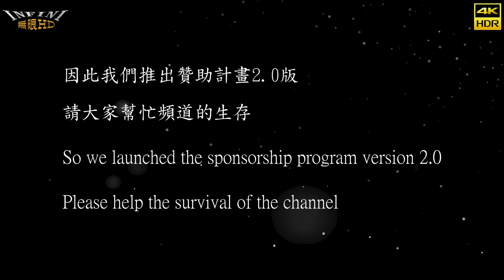【無限HD】2023 TRE D3 JVID B2 展示美腿(4K HDR)